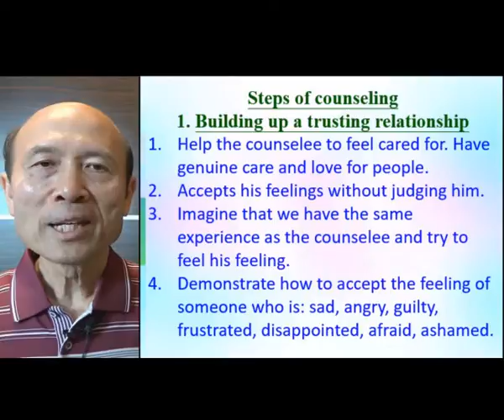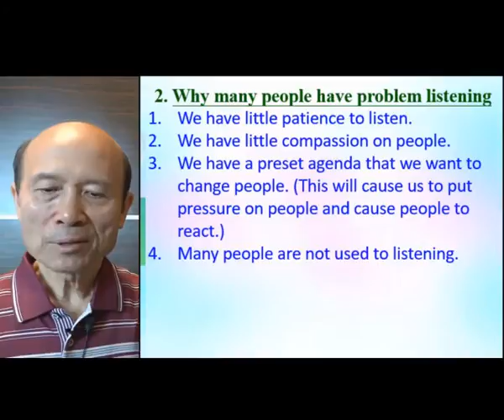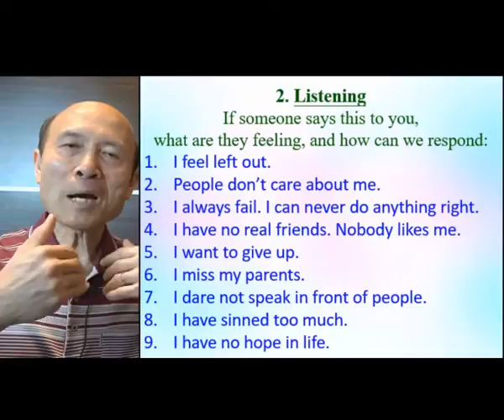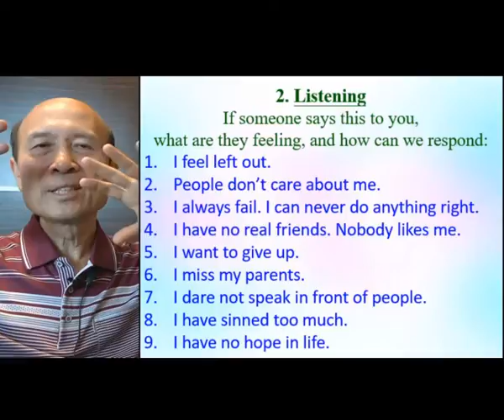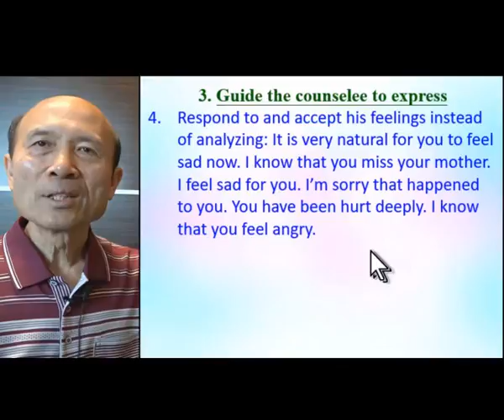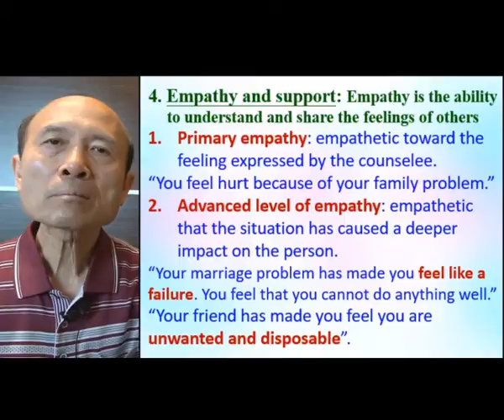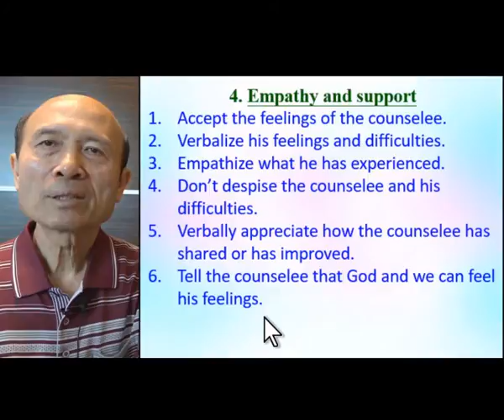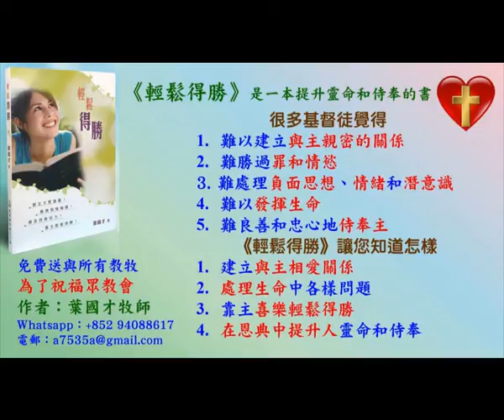Steps of counselling (Part B) - in English – Pastor Yip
Steps of counselling (Part B)

報名WhatsApp及電話：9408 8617;

密碼Password：HongKong12